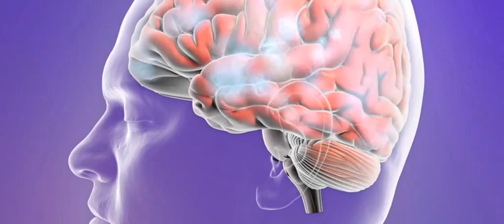Classification of epileptic seizures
A brief demonstration of the different types of epileptic seizures based on the International Classification of Epileptic Seizures.